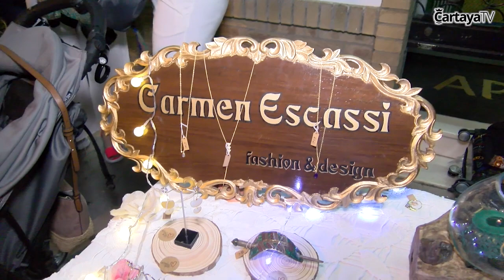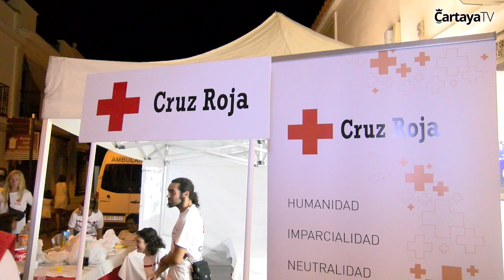VI Noche en Blanco de Cartaya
Cartaya se convierte en el epicentro provincial de la cultura, con la presencia de más de 5.000 personas que disfrutan de una iniciativa que ofrece cincuenta pases de espectáculos culturales gratuitos durante más de cinco horas.